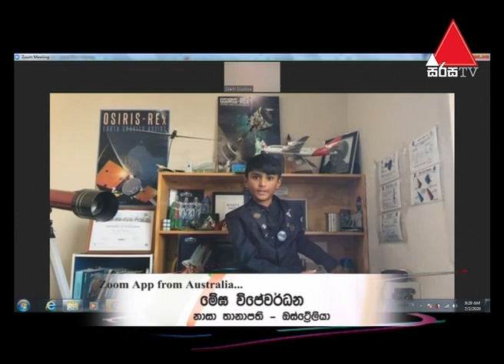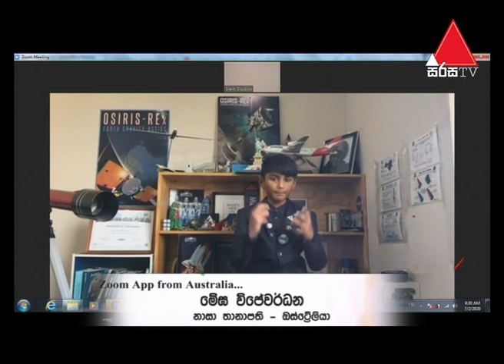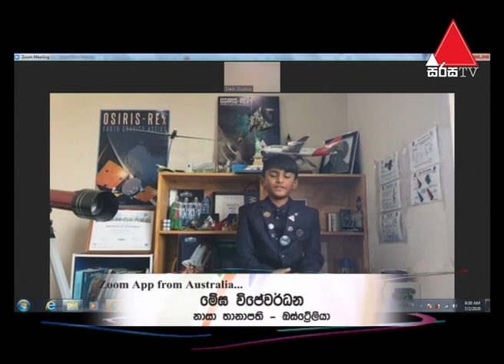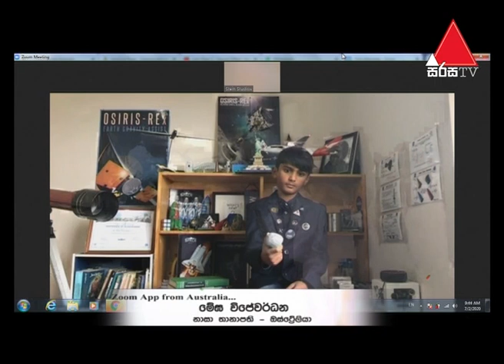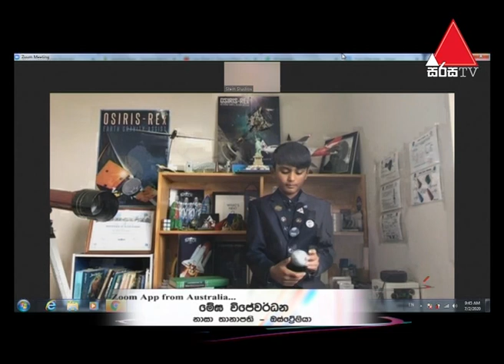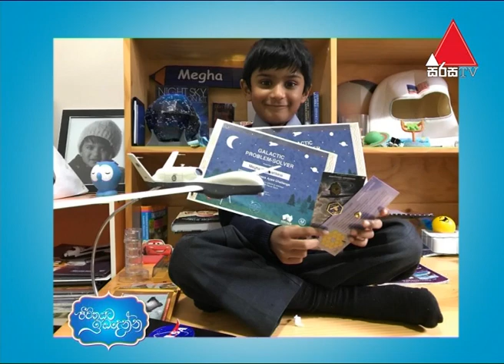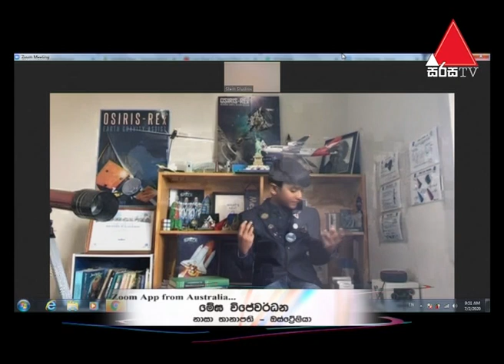Jeevithayata Idadenna | Sirasa TV | 02nd July 2020